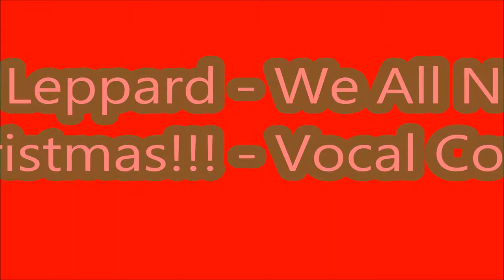Def Leppard We All Need Christmas Vocal Cover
Alright folks and guys and gals Metalman here and surprise again, for this 2nd cover is it going to be a brand new one and it comes from Def Leppard who unexpectdly releaed this christmas number a month ago, here is We all need Christmas for ya all and I Hope you enjoy this video.

If you want to see the Def Leppard Video for the song after this video, here is the link below, enjoy once again.